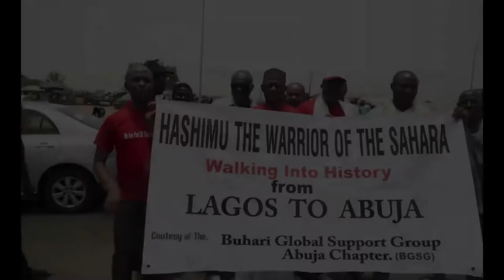BREAKING NEWS: BUHARI FINALLY RETURNS TO NIGERIA AFTER 99 DAYS MEDICAL TREATMENT IN UK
Welcome our able President, may the Almighty God continue to protect you for us so that u can continue to sanitize our political system and deliver uncommon and transparent leadership.
Sai baba.